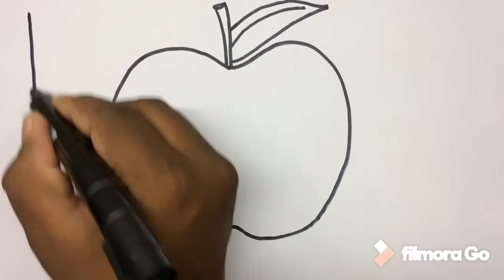How to draw an apple knife and spoon ||menggambar apel dan alat makan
Learn how to draw an apple spoon and knife for kids